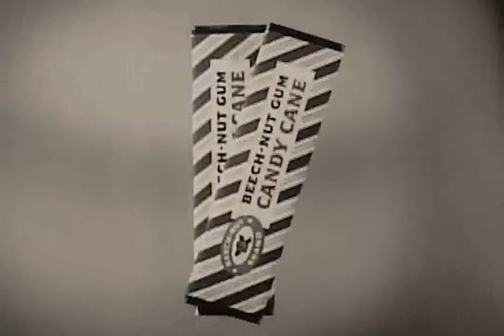Beech-Nut Candy Cane Gum - 1963